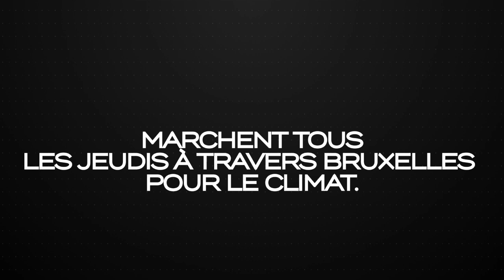Marche pour le climat : qu'en est-il vraiment ?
Les jeunes marchent pour le climat depuis plusieurs semaines. Nous avons voulu en savoir plus à travers ce mini reportage.
Bienvenue sur la chaîne du parti populaire, nous publions des analyses de l'actualité, des reportages d'information et des messages destinés au peuple Belge.

Nous publions une à 2 vidéos par semaine.

Dans cet épisode de "Under Climate" nous interrogeons des étudiants, des jeunes et même des adultes sur leurs motivations et leurs solutions aux problèmes. Les marches pour le climat encouragée par les écoles, les associations climatiques comme Youth for climate et bien d'autres. Celles-ci auraient pour but de faire entendre la voie du peuple.

Certains étaient même plus chaud que le climat affirmaient-ils !

Greta Thunberg la porte parole désignée était même présente à Bruxelles pour encourager l'initiative "spontanée" des jeunes de Belgique. Dans ce reportage nous avons voulu savoir qui était ces personnes, quels étaient leur motivations, leur but...